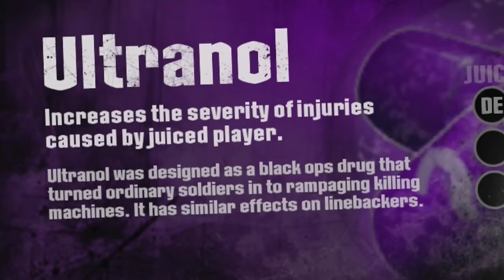Injuring EVERYONE one last time in Blitz: The League II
Today we END the story mode in Blitz: The League II! 5000 likes and we start the story in ORIGINAL Blitz: The League! HOPE YOU ENJOY :)